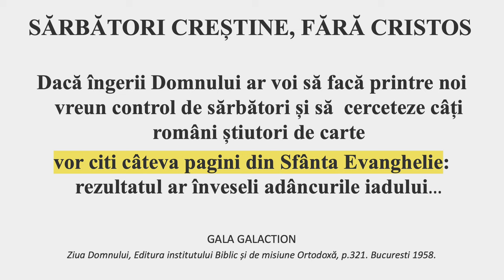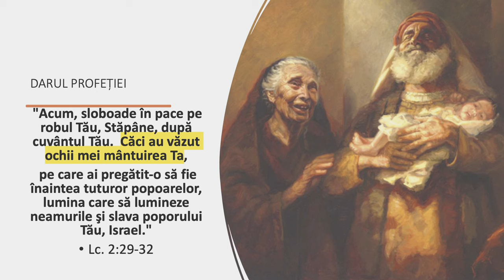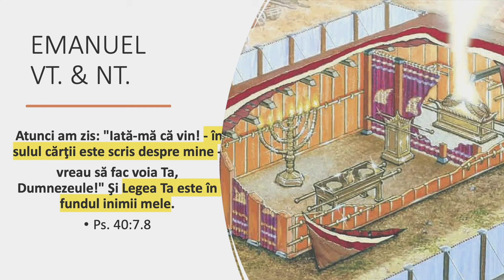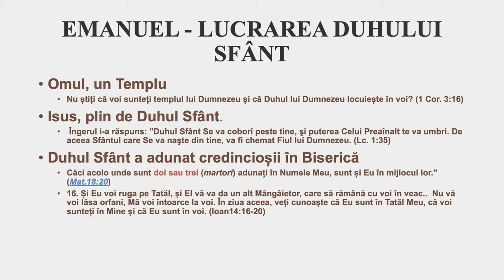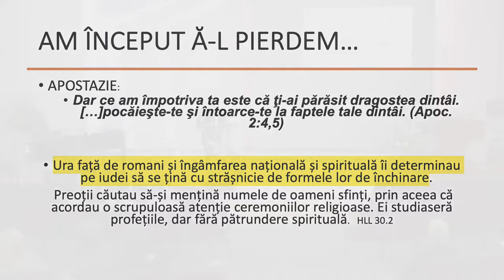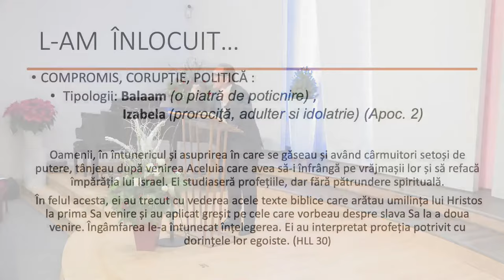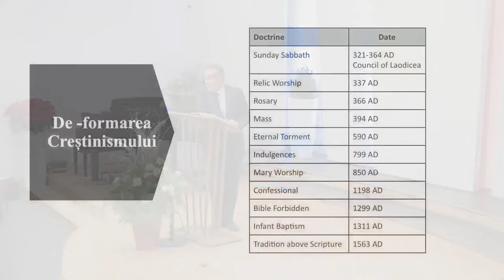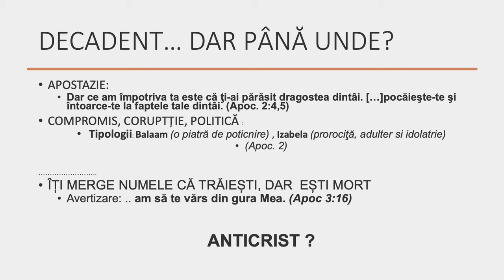Valentin Dănăiață - Când Satan a urlat ca un leu | ReNaștere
Biserica ASZ Loma Linda, California - mesaj de încurajare și zidire spirituală, rostit de pastorul Valentin Dănăiață, în data de 16 decembrie 2023. Predici pentru vremuri grele